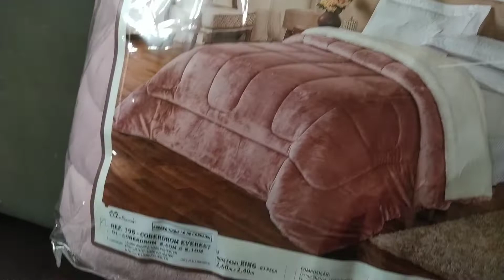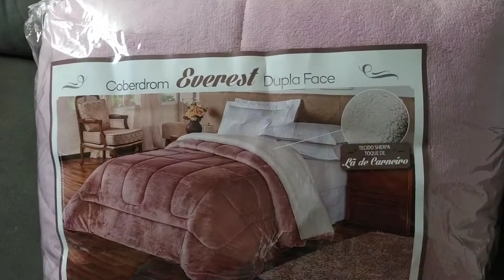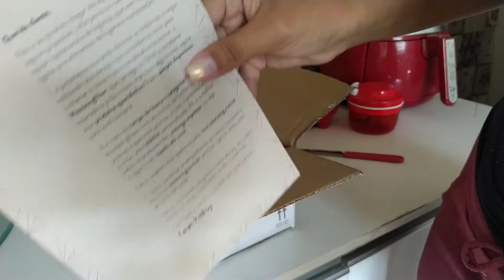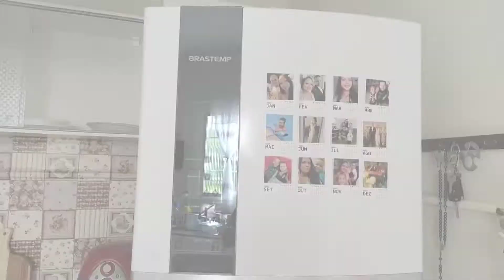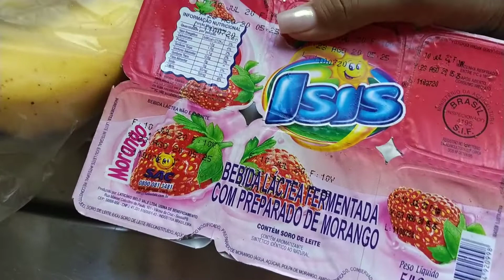APAIXONADA COM MEU PRESENTE E COMPRAS NO MERCADO